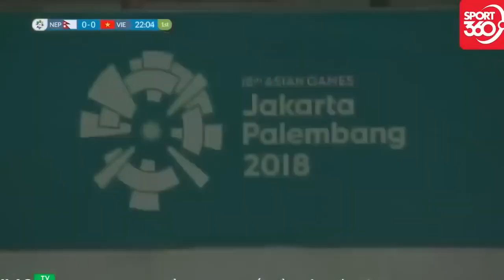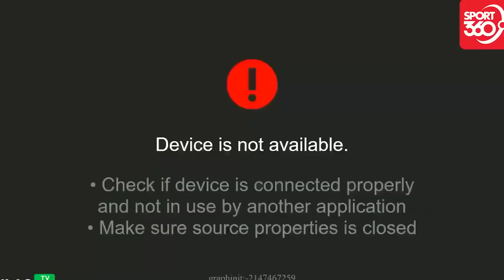🟣VIỆT NAM - NEPAL | TRẬN ĐẤU QUYẾT ĐỊNH NGÔI ĐẦU BẢNG THÓT TIM KHIẾN NHM ĐỨNG NGỒI KHÔNG YÊN